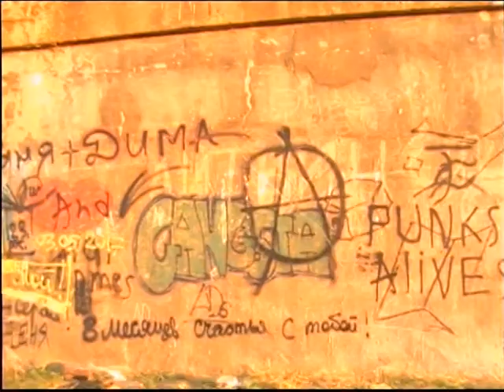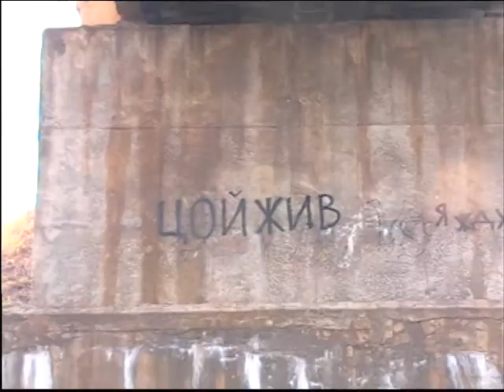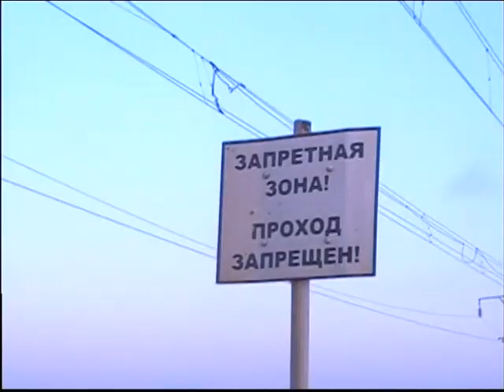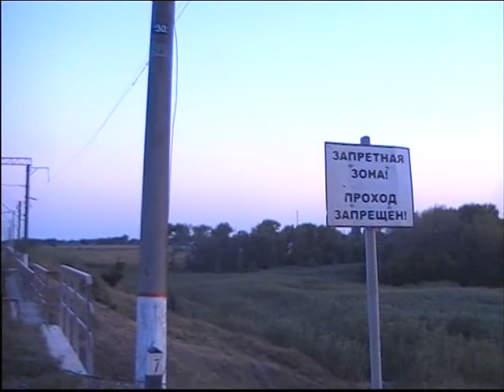Вокруг нас ! Релаксация ! играет Игорь Чернуха ! автор музыки и клипа ! .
Релаксация , живая музыка , поезд , танцы , гитарист .